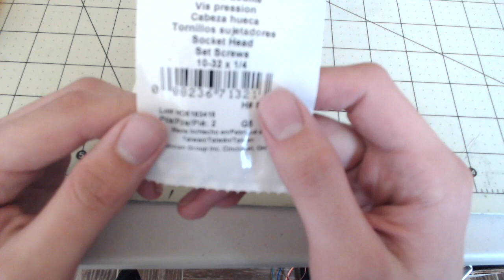Converting a Drill Motor to a Robotics Drive Motor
In this video, I convert a cordless drill into a usable motor for my robot.